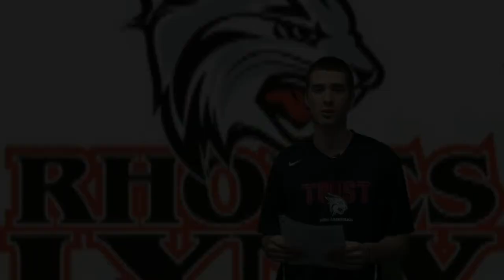Rhodes Athletics Weekly Update November 11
Rhodes Athletics Weekly Update for the week of November 11